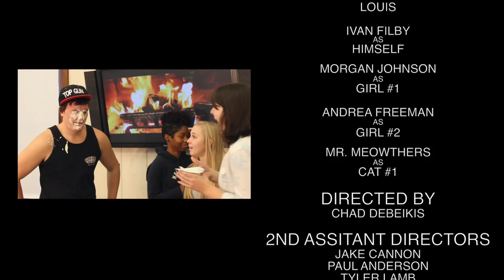GIU (Greenville International University)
First Place Winner for Greenville College's 2014 50 Hour Film Festival. In a sitcom mocking sitcoms, a jock attends GIU only to discover it's not what he expects it to be. There had to be four motifs featured in the video: 1) Re-written Alma Mater, 2) A sign of the old Greenville College, 3) Athletes place on campus, 4) Books that show how international we are.